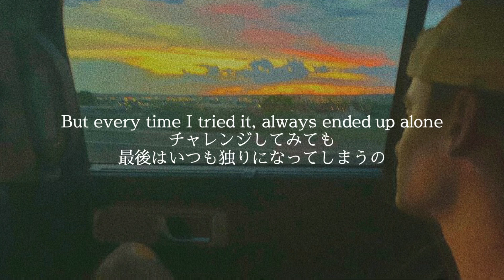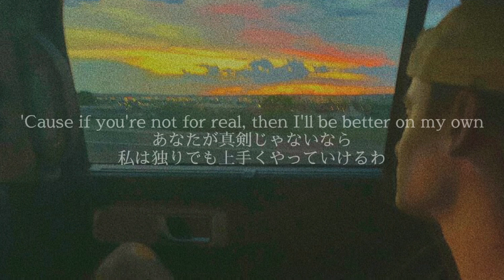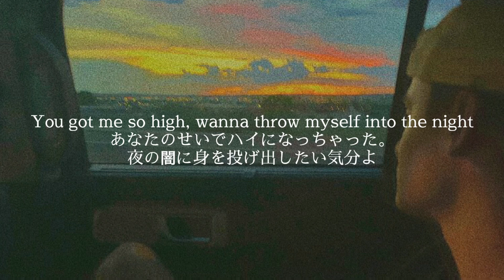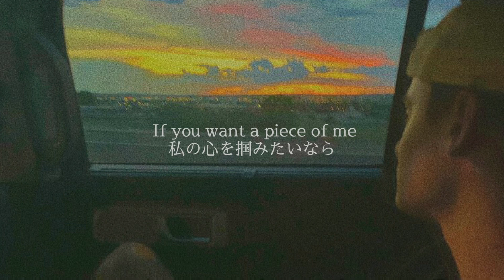彼から行動を起こしてほしい Gryffin & LOVA - Piece Of Me〔Lyrics］